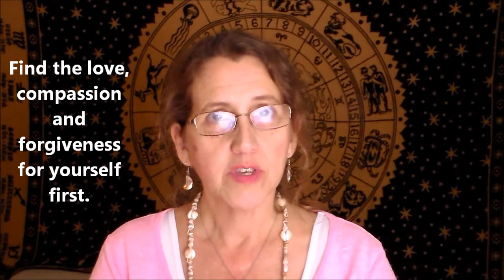Scorpio SUPER New MOON Solar ECLIPSE in Pisces March 8 2016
Capture The Power of Your Dreams and Intuition!

As a Master astrologer and intuitive with over 25 years of experience I can assist you with insights, answers and healing in the most important aspects of your life.

I provide accurate and affordable Astrological Readings, Sessions, Classes and Workshops in person and on-line.

Compatibility charts, Astrological profiles for your children and Prosperity readings.

These consultations are provided in person locally or by phone or Skype.

Lots of Love, Dorothy